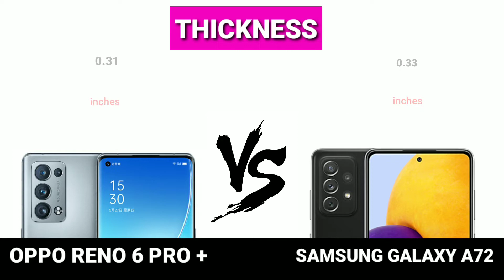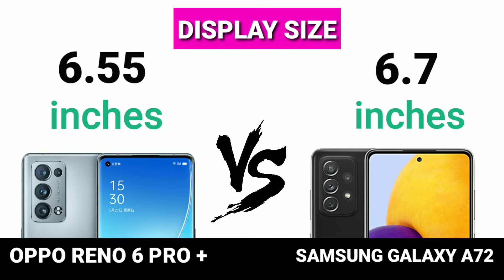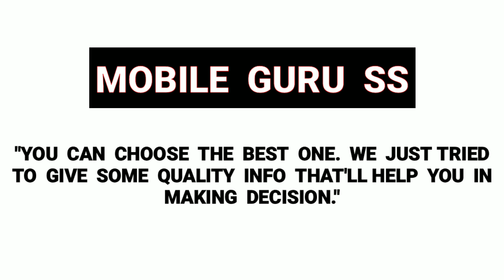Oppo Reno 6 Pro Plus vs Samsung Galaxy A72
Full comparison Oppo Reno 6 Pro Plus vs Samsung Galaxy A72 including dimensions, display, specs, camera, battery.compare phones side by side, phone screen size comparison, gsmarena phone compare, and more features.

oppo reno 6 pro 5g launch date in india,